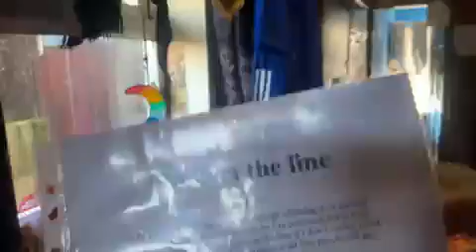Nuts on the line 10 05 2007 Poem I wrote for Reallifedreamsmybook